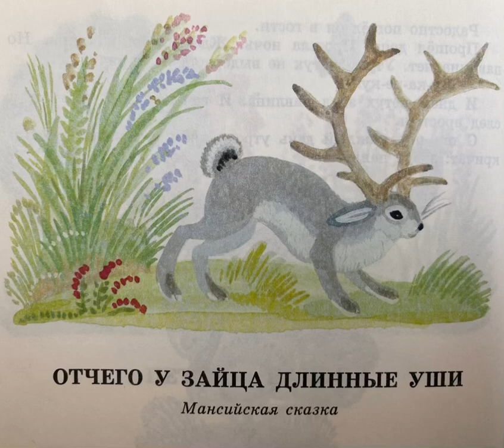Отчего у зайца длинные уши. Мансийская народная сказка.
СказочнаяРоссия - проект, знакомящий детей и взрослых со сказками народов России.

Наша огромная страна, наша родина, Россия, так необъятна! Великая держава - многонациональное государство, на ее территории проживает более 190 народов.
Каждый народ бережет свои традиции, хранит литературные произведения, которые передаются из уст в уста много поколений.

Одним из главных составляющих российского фольклора является сказка.
Мы хотим читать сказки народов России, ведь их так много! Они разные, веселые и грустные, но все – поучительные. Они передают историю, знания и мудрость наших предков.
Давайте читать их вместе!

Сегодня мы хотим познакомить вас с мансийской сказкой «Отчего у зайца длинные уши»

Ма́нси (манси́йцы) — малочисленный финно-угорский народ в России, коренное население Ханты-Мансийского автономного округа — Югры.
Общая численность — 12 228 чел. (по переписи 2021).
Поселения (пауль) были постоянными (зимние) и временными сезонными (весенние, летние, осенние). В них обычно насчитывалось до десяти домов с постройками, располагавшихся по берегам рек. Как правило, селения находились на расстоянии дня езды одно от другого. Основной тип жилища - срубный дом с двускатной крышей, часто без фундамента. Летом — конические берестяные чумы или четырёхугольные каркасные постройки из жердей, крытых берёстой, у оленеводов — крытые оленьими шкурами чумы.

Отапливалось и освещалось жильё чувалом — открытым очагом из жердей, обмазанных глиной. Хлеб пекли в отдельных печах.
Традиционные занятия — охота, рыболовство, оленеводство, земледелие, скотоводство.

Большое значение в быту имел кедр, с которой собирали огромный урожай кедровых орехов. Кроме того, из плетеного кедрового корня изготовлялись предметы быта, посуда, ящики, коробки, корзины.

Распространены были изделия из бересты, коробки, туеса, деревянная посуда, ложки, корыта, ковши, а также простейшая мебель.

Мужской костюм состоял из коротких меховых штанов, заправленных в чулки, нижней и верхней плечевой одежды — рубахи из льна, или крапивы, малицы из оленьей шкуры, повернутой мехом внутрь, с капюшоном; парки глухого покроя мехом наружу, которую надевали поверх малицы. Дорожной одеждой служила шуба — гусь, по покрою аналогичная парке, но более длинная и сшитая из зимних оленьих шкур.
Для ходьбы на лыжах манси надевали сапоги — уледи, сшитые из выделанных шкур, и няры из шкур мехом наружу.
Одежду подпоясывали плетеными и кожаными поясами.

Интересна так же мужская мансийская прическа. Волосы не стригли и заплетали в две косы, концы которых соединяли жгутом с цепочками или пуговицами. В ушах носили серьги. Давней традицией является также ношение колец на одном или нескольких пальцах. Часто кольцо фигурирует в фольклорных сюжетах: с его помощью находят клады, распознают принадлежность к родовому коллективу.

Женский костюм также своеобразен, как и мужской. Женщины-манси носили длинные рубахи из хлопчатобумажных тканей. Позднее стали носить платье — суп. Поверх рубахи надевали распашные шубы из оленьего меха — сахи. Самой нарядной считалась шуба белого цвета. Женщины носили также распашные кафтаны — нуй сахи — из синего, зеленого, красного сукна. Их украшали узкими полосками разноцветной ткани. Распространенным головным убором был платок, который украшался пришитой бахромой из ниток. Женщины манси не носили меховых шапок, поскольку мех был предметом приношения богам и духам.
Девушки носили головные повязки — панжос. Сзади их стягивали завязками, а лицевую сторону украшали крупным бисером, монетами.

Традиционной пищей манси служили рыба и мясо. Рыбу ели сырой, вареной, мороженой, вяленой, копченой, сушеной. Из внутренностей рыбы вытапливали жир, который употребляли в чистом виде или смешивали с ягодами. Мясо промысловых животных (преимущественно лося), боровую и водоплавающую дичь вялили и коптили. Чернику, черную смородину, черемуху, морошку, бруснику и клюкву заготавливали впрок.
С открытием охотничьего зимнего сезона охотники добывают много белок. В урожайные годы кедра у добытых белок желудки, как правило, набиты кедровыми орехами. Охотники беличьи желудки вместе с содержимым обжаривают и едят. Блюдо относится к разряду деликатесных.
Манси любят березовый сок. Собирают его в период сокодвижения, заготавливают в различные емкости.
Икру манси редко едят в малосольном виде. Обычно они ее отваривают в рыбьем жиру. Получается калорийное и вкусное кушанье.
На Северном и Приполярном Урале растет много разной ягоды: морошка, голубика, шикша, брусника, княженка и др. Манси активно собирают ягоды и широко их используют в своем питании. Наиболее часто они употребляют ягоды с рыбьим жиром и зеленью.

У мансийского народа письменности не было до 30-х годов ХХ столетия. Но это не значит, что у манси не было поэзии и устного народного творчества. Они были — и передавались из поколения в поколение. Главные хранители народной мудрости — певцы и сказители.